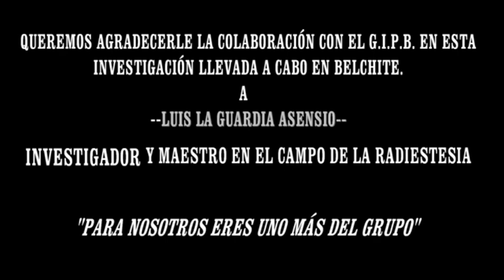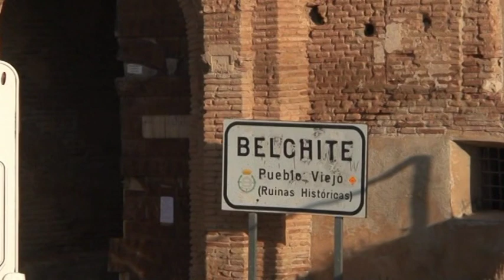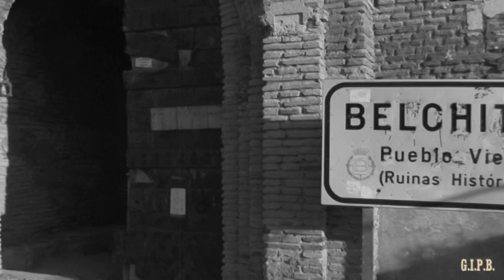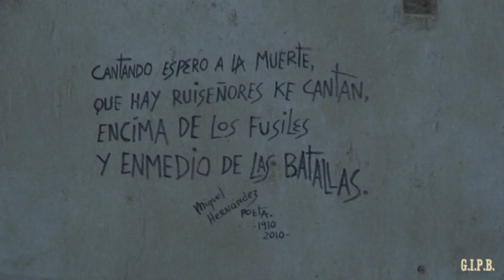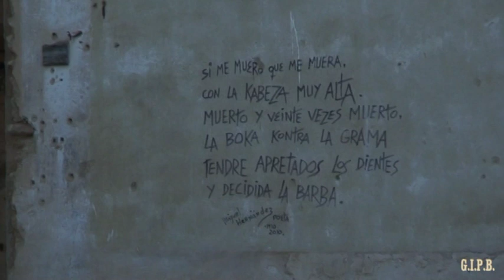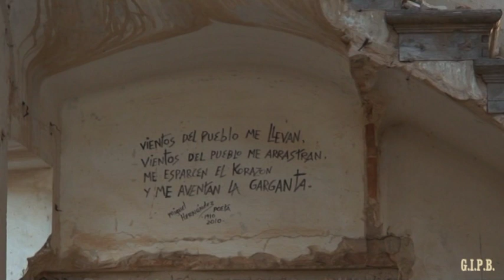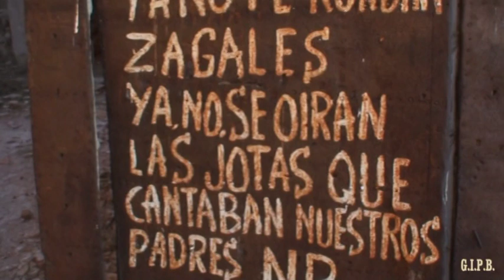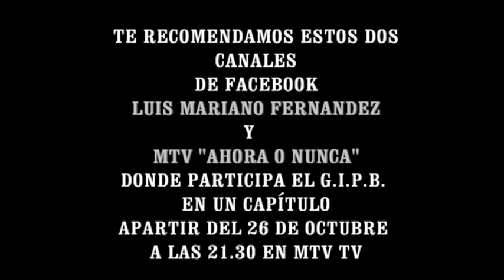Cº1 LOS FANTASMAS DE BELCHITE